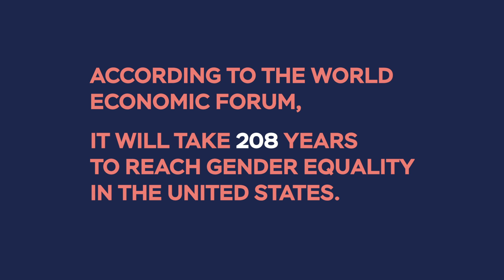Melinda Gates: Breaking down barriers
Here’s why Melinda Gates believes we need to focus on expanding women’s power and influence in the United States.